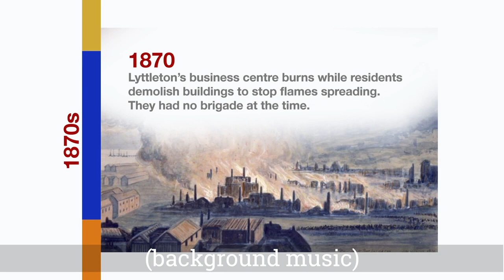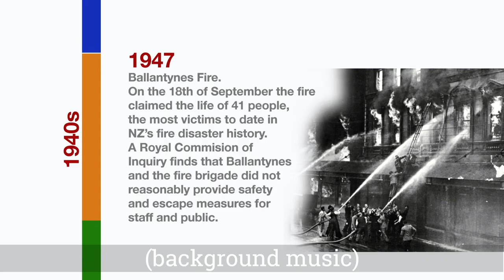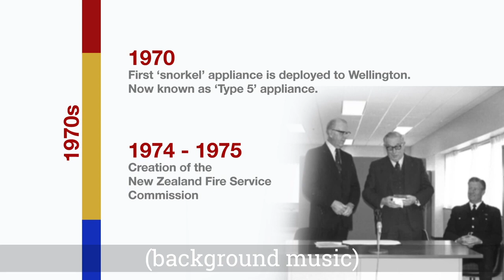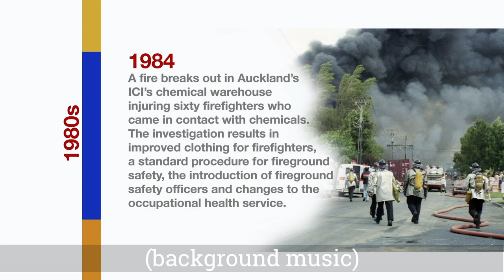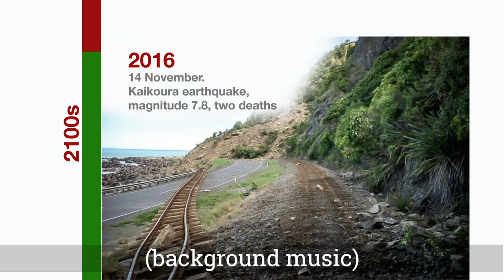IFE NZ Centenary video with Captions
This video is a brief summary of New Zealand’s involvement with the IFE since 1924.